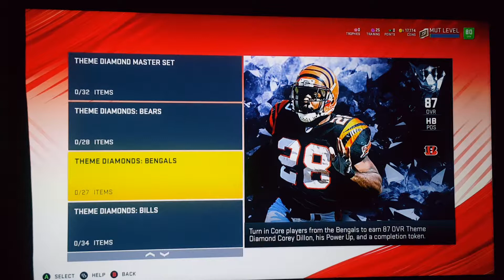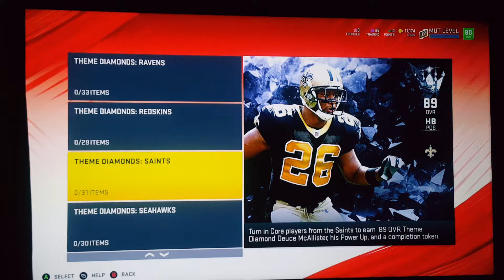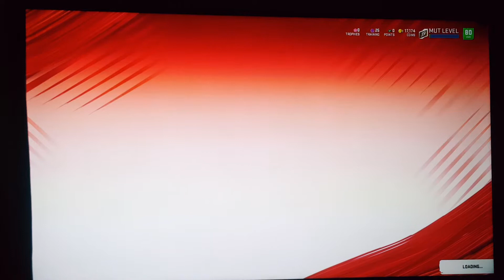Theme Diamond's madden 20